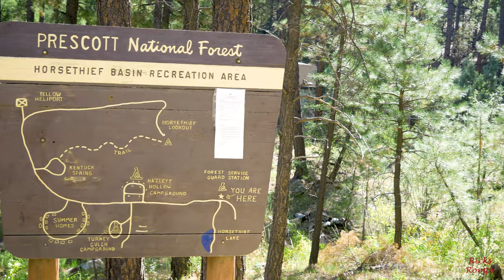Awesome Horse Thief Lake adventure! 117.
Another "romp" up north kinda by Crown King, Arizona with Charlie Phantoms.